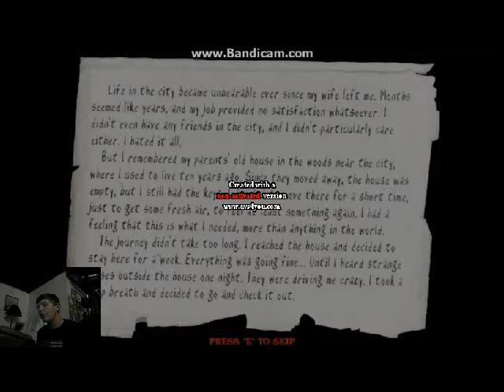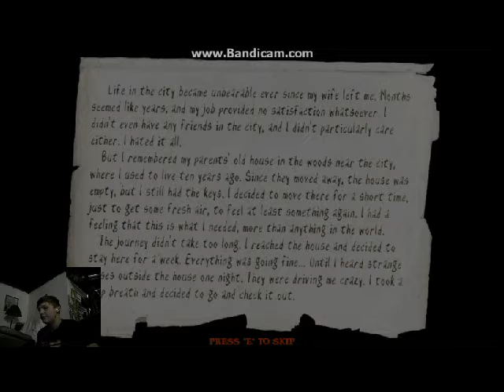A Crappy Place to Live!- Slender Woods (1)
A new journey to find out wat the frick is going on stick with me to find out my story